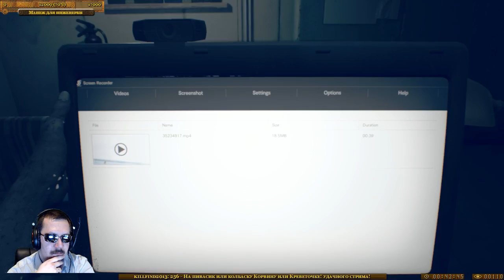[Запись стрима] Resident Evil 7 - Добро пожаловать в 7-ю (пугаемся в шестой раз)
А давайте узнаем, где оказался Итан, и чем занималась Миа, что Евилин так недовольна последствиями?

Ссылка на игру в стиме (1999 рублей)